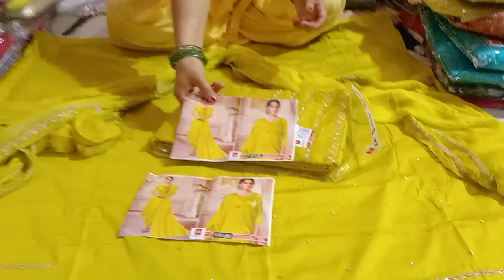लो जी आ गए सर्वगुण संपन्न सूट भक्ति ब्रांड के प्योर दुपट्टा☎️9812574164☎️🤗🙏#2023